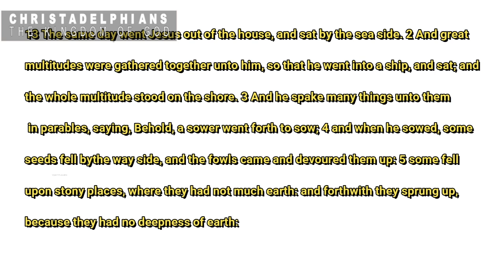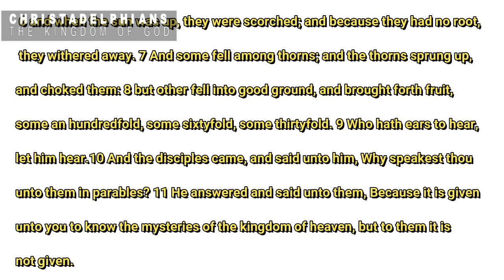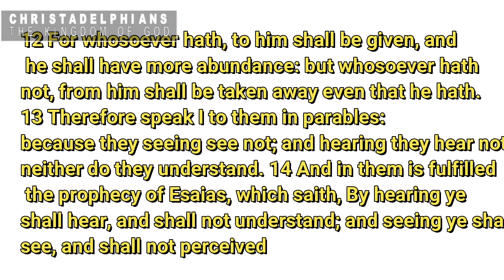The KIngdom of God (Vol 5) The Sower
The Message Of The Kingdom every Sunday @8:30am, with Christadelphians Hall right here on TIN.